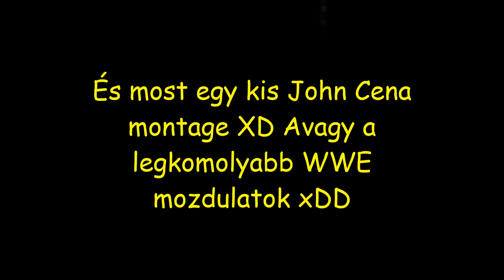Bully - Mikor A Diák Veri A Rendészeket...😎😎😎